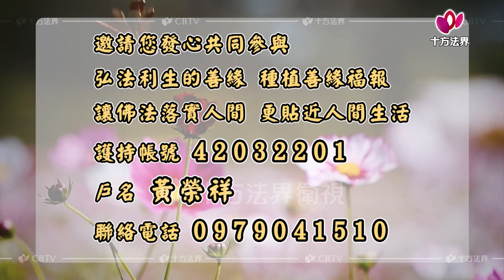心提法師 自問本心 第096集